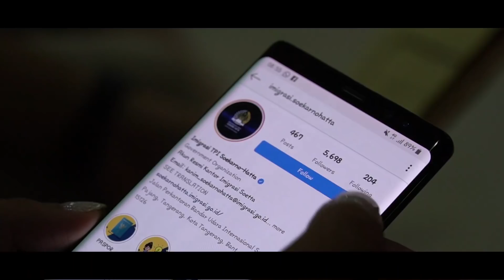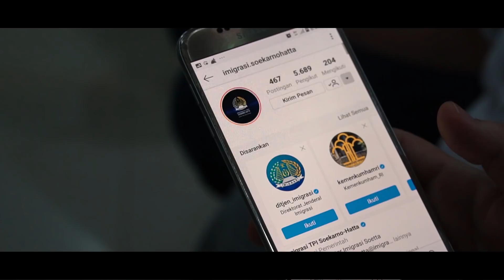Giat Hari Kartini Kanim Soetta 2019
Dalam rangka Hari Kartini, 21 April 2019 Kanim soetta membagikan sovenir menarik kepada pemohon di Kantor Imigrasi dan penumpang di Bandara Soekarno-Hatta oleh petugas Imigrasi yang berpakaian adat.